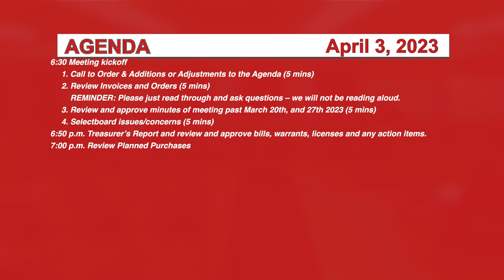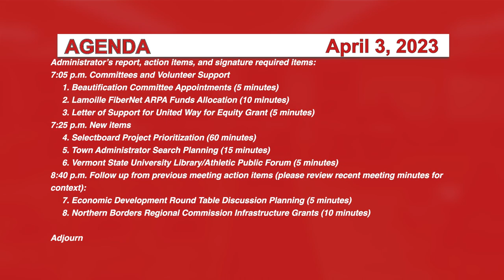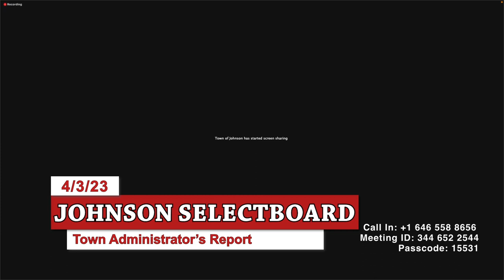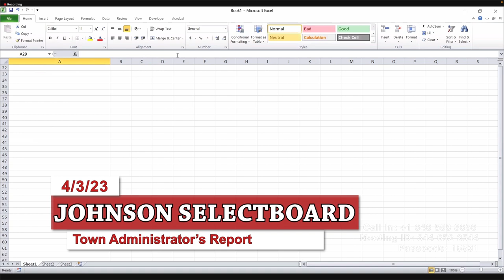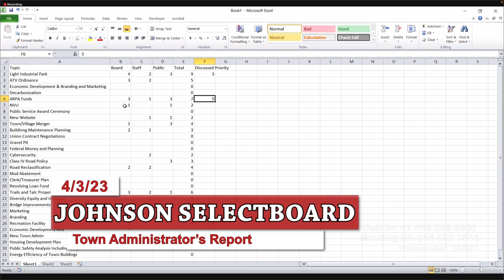Johnson Selectboard 4/3/23